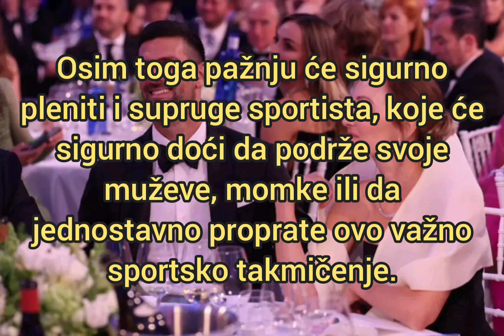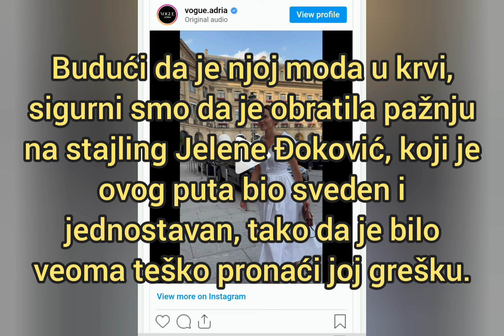Ko su zapravo Đokovići: Novak i Jelena u Parizu borave u iznajmljenoj vili sa osam spavaćih soba...